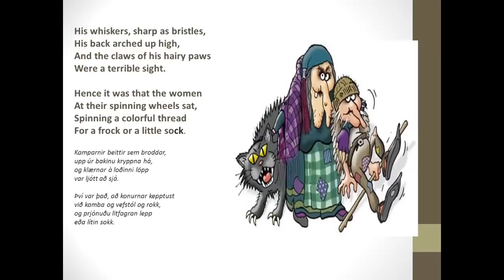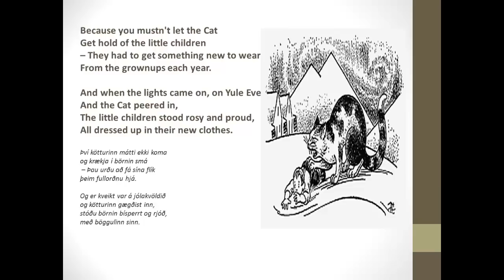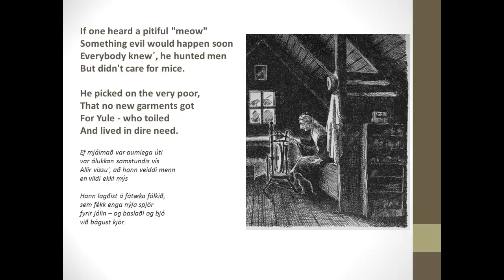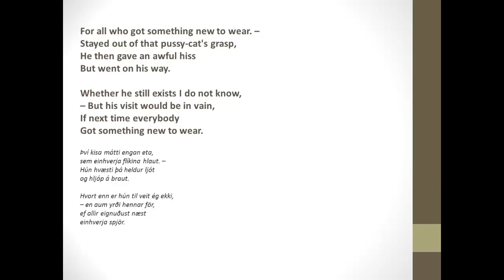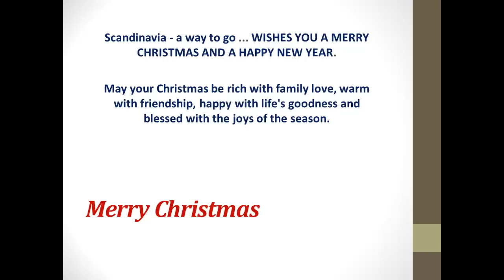The Icelandic Christmas Cat (Jólakötturinn - The Yule Cat)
Along with the 13 Icelandic Yule Lads, there is another important Christmas character who must be mentioned. The Christmas Cat (Jólakötturinn -- Yule Cat). This fearsome feline had an important role to play in centuries past and still lives on in today's Icelandic Christmas traditions.

From the earliest days of the Norse settlement in Iceland, Winter was the time of year when wool was spun and new clothes were made and it was traditional for everyone to have new clothes for Christmas.

In fact, traditionally, any child who did not have at least one new item of clothing for Christmas risked being eaten by the dreaded Christmas Cat.

The Icelandic Christmas Cat is no sweet kitteh-- no no-- a dangerous child noshing monster is the Icelandic Christmas Cat. Its origins are murky, but again, predate Christianity.

Some say it is the house cat of the Yule Lads' parents, the mountain-dwelling trolls, Grýla and Leppalúði and that it lives with them in their cave, although this seems to be a rather recent development. But everyone agrees that this is one mean feline and that any person who dares not to have at least one new item of clothing at Christmas, risks being gobbled up alive by the Christmas Cat.

No wonder that to this day, it is de rigeur to have at least one new piece of clothing for Christmas in Iceland.

Lyric by Ingibjörg Thorbergs - Text by Jóhannes úr Kötlum
Performer by Björk